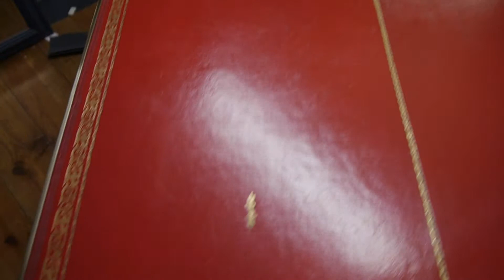Bevan Funnell Twin Pedestal Military Campaign Writing Desk & Captains Chair